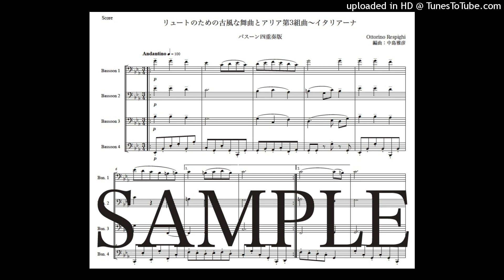レスピーギ「リュートのための古風な舞曲とアリア第3組曲〜イタリアーナ」バスーン四重奏版（編曲：中島雅彦）